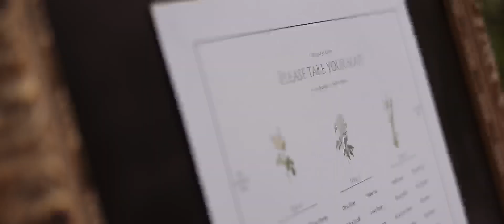A Chateau De Lartigolle Wedding Film / Toulouse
Stunning Wedding video in Toulouse at the amazing Chateau De Lartigolle.